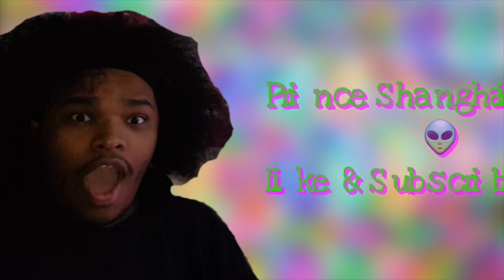Michael Jackson & Madonna Are Legends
You guys miss understood my last video hear me out my loves 💕